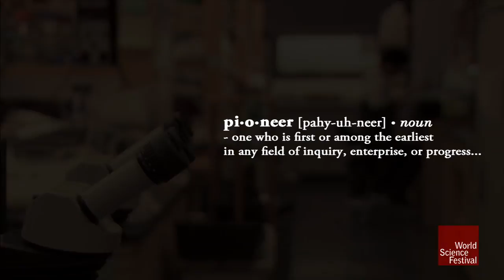Elaine Fuchs: The Drive to Succeed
"We're all facing barriers in our life." Stem cell researcher Elaine Fuchs, one of the World Science Festival's Pioneers in Science, speaking with students from around the world, imparts her own passion for science and the barriers she faces in her research. She believes it is important to see barriers as part of a long road to success, and draws from the excitement that her research could lead to life-saving medical advances and a better understanding of human biology in general.